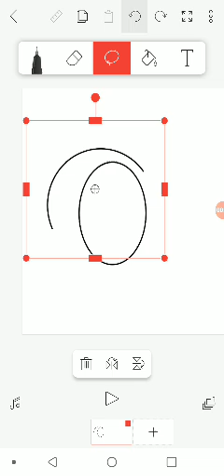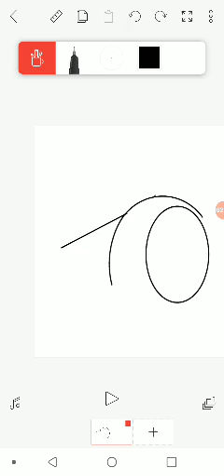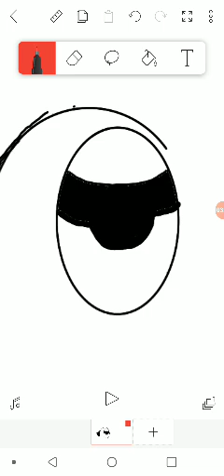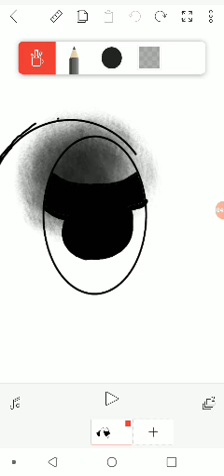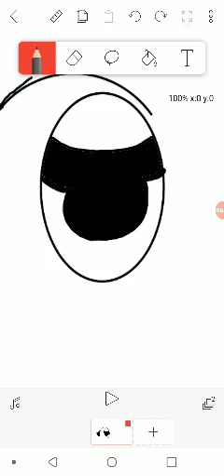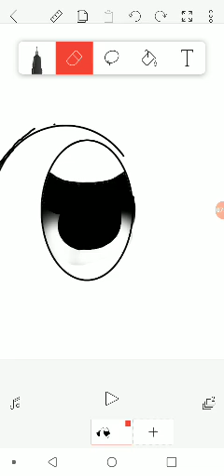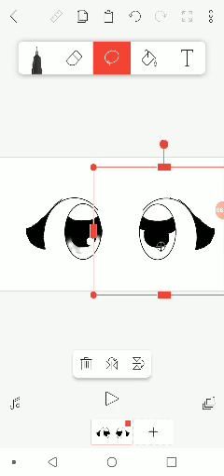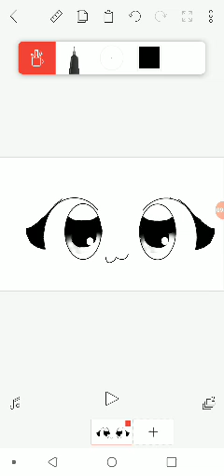Eyes tutorial flipaclip